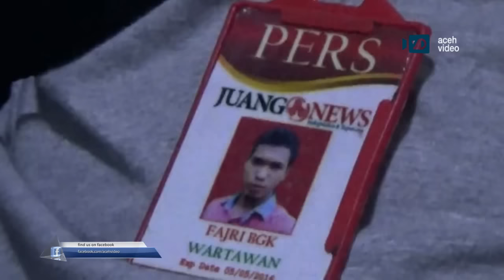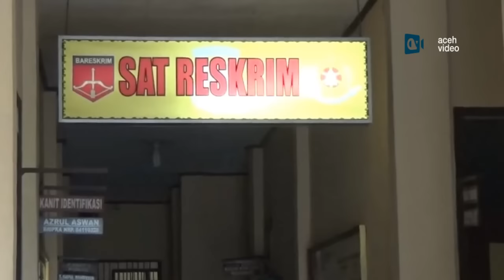Diancam, Wartawan Media Online di Bireuen Lapor Polisi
AV-Bireuen: Seorang wartawan media online di Kabupaten Bireuen melaporkan kasus ancaman terhadap dirinya oleh sekelompok pemuda ke Polres Bireuen.
Dengan ditemani rekan seprofesi, Fajri Bugak, wartawan media online lokal mengaku kerap mendapatkan ancaman setelah dirinya menulis berita tentang sejumlah kepala puskesmas resah didatangi sejumlah pemuda yang mengaku suruhan bupati Bireuen.
Sekretaris Persatuan Wartawan Indonesia (PWI) Kabupaten Bireuen, Hamdani menyebutkan, korban sering diancaman melalui telepon dan pesan singkat yang mengancam keselamatan jiwanya dari sejumlah pemuda yang terusik akibat pemberitaan tersebut. (Muhammad MY)